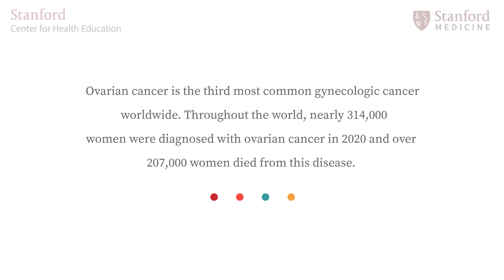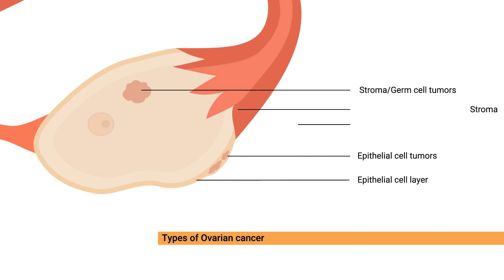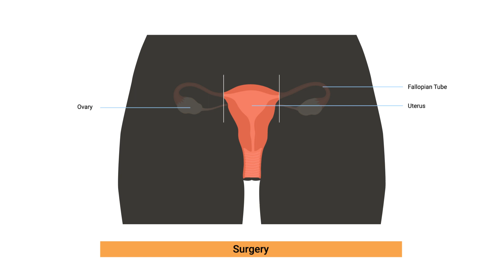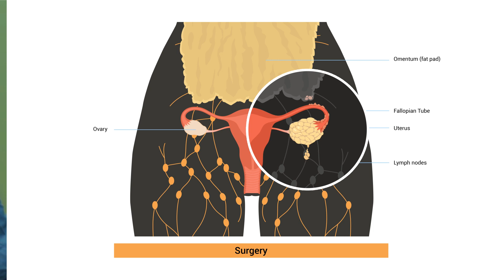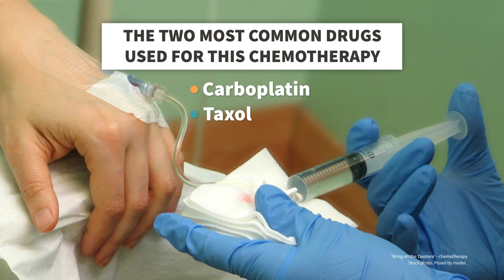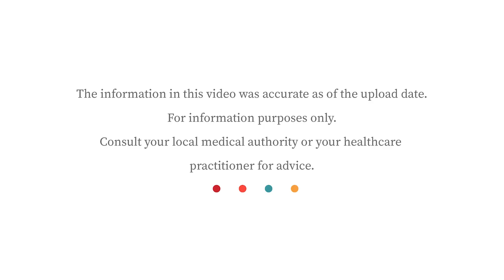Ovarian Cancer: Oncologist answers 5 questions about risk factors, screening & treatment | Stanford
Ovarian cancer is the third most common gynecologic cancer in the world. Dr. Oliver Dorigo explains what ovarian cancer is as well as risk factors, genetic screening, and treatment options.

0:00 Introduction
0:32 What is ovarian cancer?
1:21 Who is at risk for ovarian cancer?
2:47 How do we screen for ovarian cancer?
4:29 How is ovarian cancer treated?
5:19 What’s on the horizon?

Dr. Oliver Dorigo is an Associate Professor and Director of the Division of Gynecologic Oncology at Stanford.